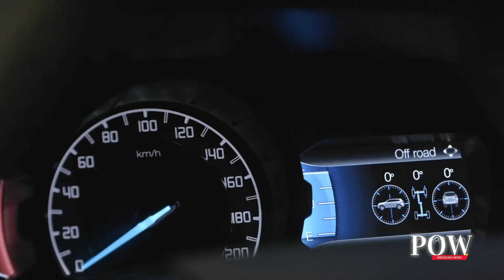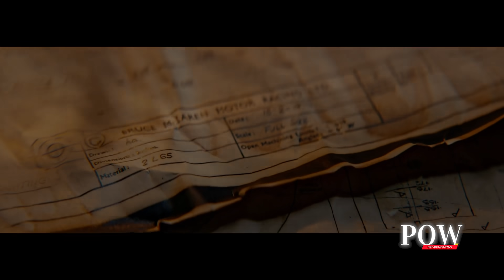POW Breaking News : New Duster Coming | Ford India Plans | McLaren Gulf Oil Livery | Ducati Moto GP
Pilot On Wheels Breaking News is a daily video series to cover the latest news from the auto industry.

Chapters
0:00 - Intro
0:11 - Ford Investment Decision For India To Be Taken In Second Half of 2021
1:33 - McLaren Gulf Oil Special F1 Livery For Monaco GP Looks Stunning
3:02 - Jack Miller Won The 2021 Grand Prix of France in Le Mans
4:28 - New Renault Duster Coming
5:52 - Outro

In today's top news includes

Ford Investment Decision For India To Be Taken In Second Half of 2021

McLaren Gulf Oil Special F1 Livery For Monaco GP Looks Stunning

Jack Miller Won The 2021 Grand Prix of France in Le Mans